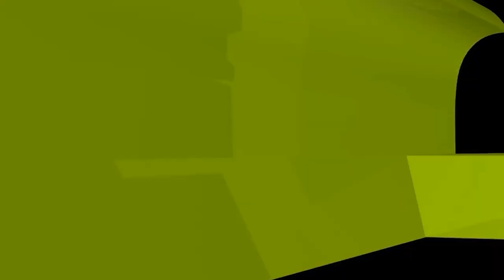রাসুল সা. যেভাবে জন্মদিন পালন করতেন! ইসলামী প্রশ্নোত্তর II Sheikh ahmadullah live